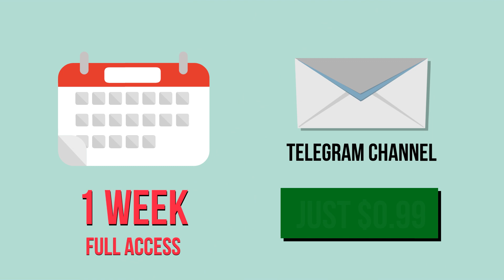Melodic Signals: 90% accurate. 100% Client Based.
Join Our Friendly and extremely accurate (90%) FOREX signal group today